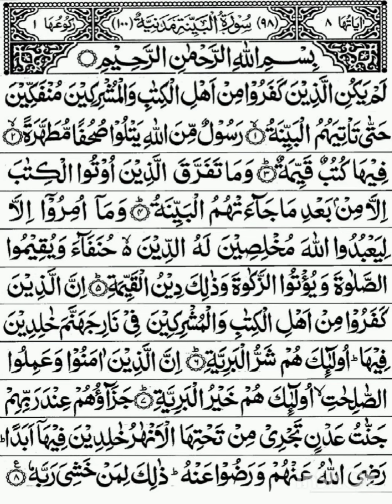Sura Bayyina 98